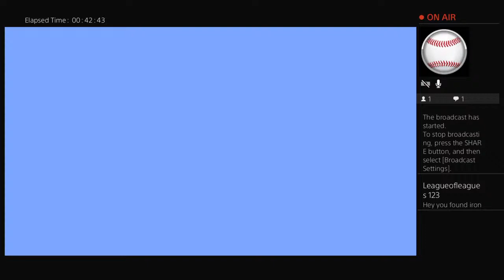KFC build part 2